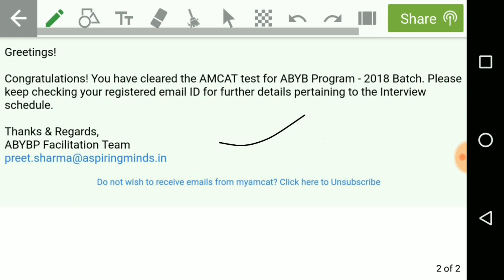AXIS BANK ABYB PROGRAM ONLINE TEST RESULT OUT 2018-19